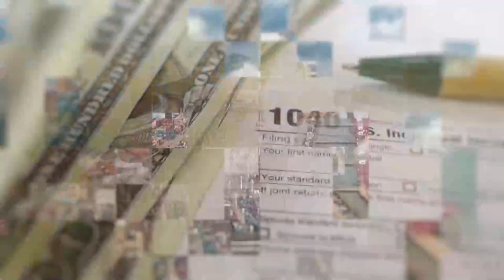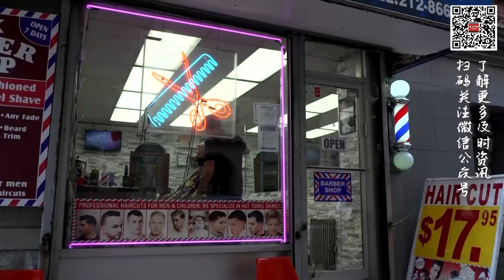美国小企业融资和扩张面临挑战